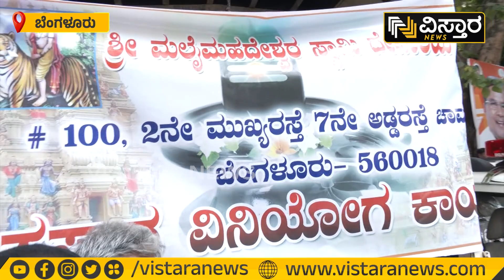ಮಲೆ ಮಹದೇಶ್ವರ ಟ್ರಸ್ಟ್‌ ವತಿಯಿಂದ ಪ್ರಸಾದ ಹಂಚಿಕೆ | Siddaramaiah | Malai Mahadeshwara | Vistara News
ಕಂಠೀರವ ಸ್ಟೇಡಿಯಂ ಮಾತ್ರವಲ್ಲ, ಸಿದ್ದರಾಮಯ್ಯ ನಿವಾಸದ ಎದುರು ಅಭಿಮಾನಿಗಳು ಕಿಕ್ಕಿರಿದು ಸೇರಿದರು.